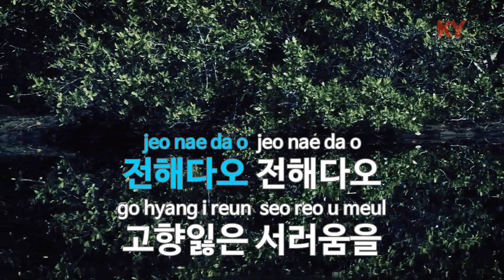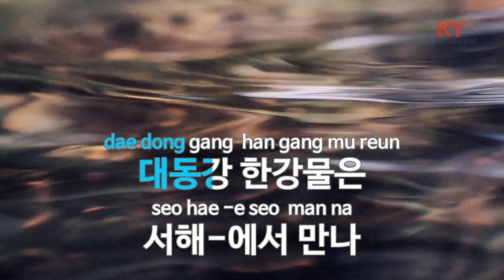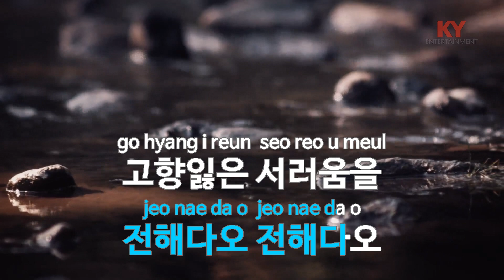[KY ENTERTAINMENT] 녹슬은 기찻길 - 나훈아 (KY.247) / KY Karaoke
★ 곡 정보 ★
번호 : 247
제목 : 녹슬은 기찻길
가수 : 나훈아
작사 : 김관현
작곡 : 홍현걸

Copyrightⓒkeumyoung